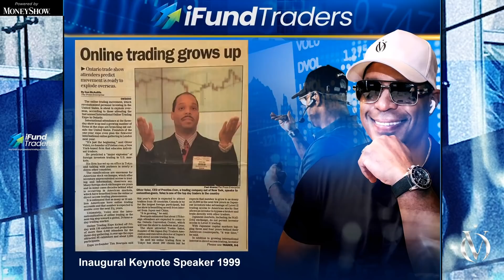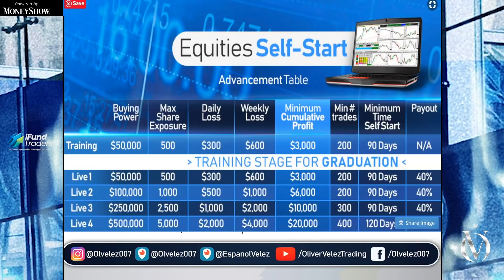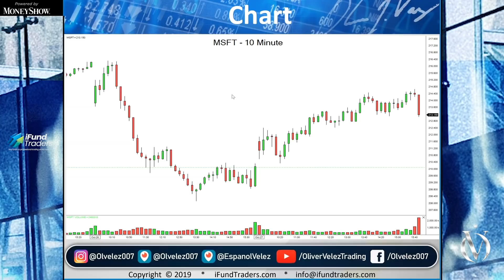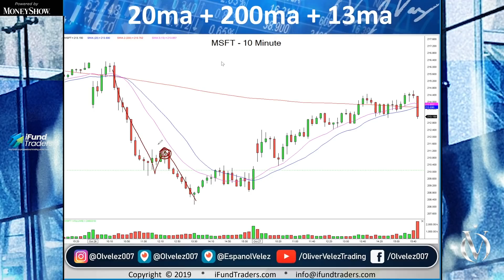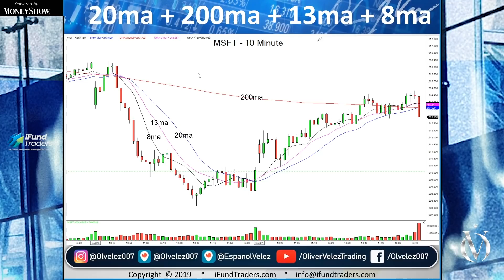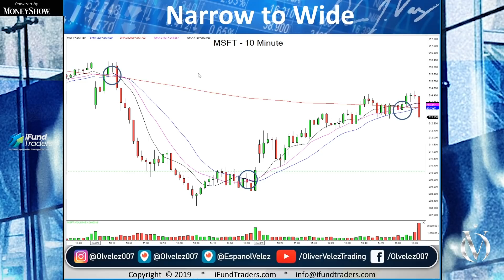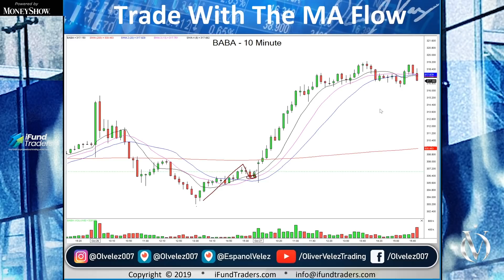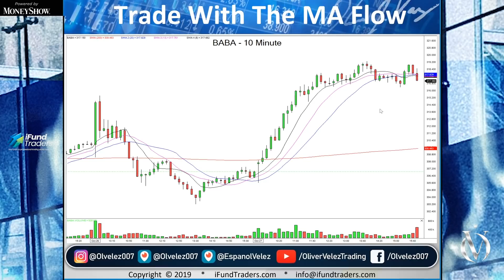The Best Moving Avarages // Live From The Money Show